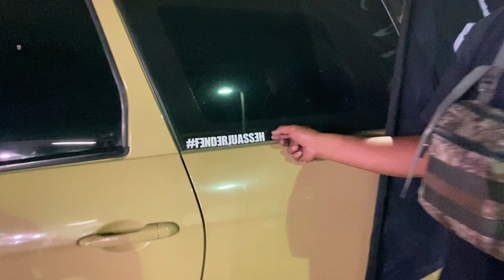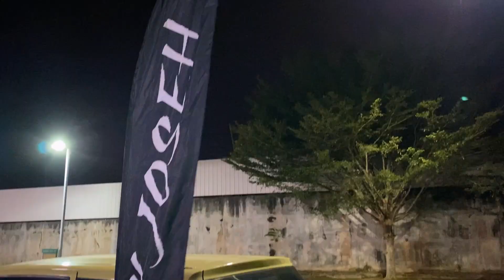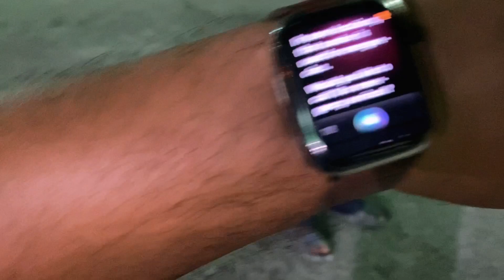REVIEW jer lah! | Proton Exora terpaling stance dekat Malaysia ni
Harini kita review kereta kawan lama aku, syuk wagon